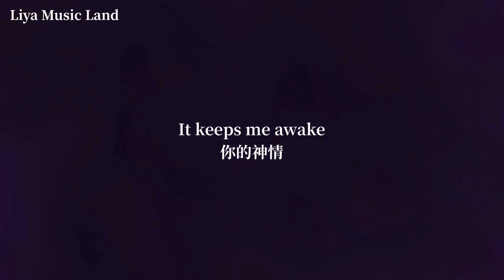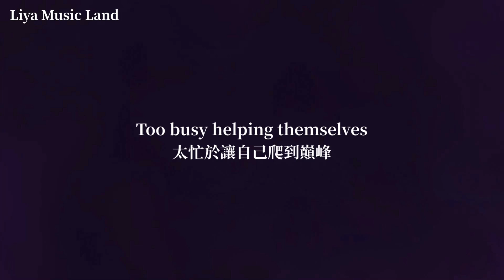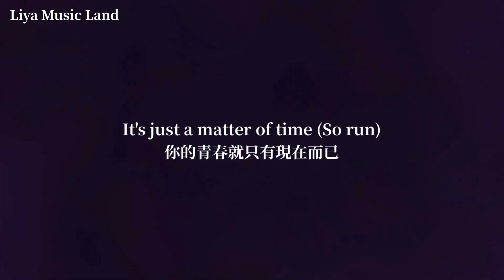Only The Young - Taylor Swift 泰勒絲 | Feature in Miss Americana 美國小姐 | 中英歌詞 中文字幕 | Liya Music Land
只有年輕的我們
才有機會拯救世界
才有機會改變現狀
讓大家能夠擁有平等的權利
Taylor的紀錄片
“Miss Americana 美國小姐”
已經在Netflix正式釋出了
小編真的看到哭了好幾次😭
真的太感動了
能夠這樣看著Taylor成長
並跟著她一起成長

Taylor Swift

Lyrics 中文歌詞 :
It keeps me awake
你的神情
The look on your face
讓我無法成眠
The moment you heard the news
你聽到新聞的剎那
You're screaming inside
內心在嘶喊
And frozen in time
時間彷彿凍結
You did all that you could do
你已經盡了一切所能
The game was rigged, the ref got tricked
遊戲被人操弄，裁判遭人矇騙
The wrong ones think they’re right
錯誤的一方認為他們是對的
You were outnumbered — this time
你寡不敵眾，這一次
But only the young
但只有年輕Only the young
只有年輕的一代Only the young
年輕氣盛
Only the young can run
年輕才能踴躍的奔跑Can run, so run
所以跑吧And run, and run
就勇敢的跑吧
So every day now
現在每一天
You brace for the sound
你為向世界發聲而準備
You've only heard on TV
你只能透過電視被聽見
You go to class, scared
你顫抖的進到教室
Wondering where the best hiding spot would be
思考著哪裡會是最隱密的躲藏處
And the big bad man and his big bad clan
最壞的壞人和他最壞的計畫
Their hands are stained with red
他們的雙手被鮮血給染紅
Oh, how quickly, they forget
他們忘記這些悲劇的速度有多快
They aren't gonna help us
他們並不會幫助我們
Too busy helping themselves
太忙於讓自己爬到巔峰
They aren't gonna change this
他們不會改變現狀
We gotta do it ourselves
我們必須自己解決
They think that it's over
他們以為這場戰爭已經結束了
But it's just begun
但其實現在才剛開始
Only one thing can save us
只有我們能解救我們
Only the young (Only the young)
只有年輕
就只有年輕
只有年輕的我們
Only the young
只有年輕
只有年輕
只有年輕啊
年輕力壯
Only the young
只有年輕
就只有年輕啊
(Don’t say you're too tired to fight
別說你太累了，無法奮鬥
It's just a matter of time
這只是時間的問題
Up there's the finish line)
終點線就在眼前了
只有年輕才能有勇氣
只有年輕
Only the young
只有年輕
Can run
才能奔向夢想
別用累來當藉口
It's just a matter of time (Can run)
你的時間就只有現在了
眼前就是終點線了
So run, and run, and run
所以跑吧，勇敢地向前邁進
別說你累到無法奮鬥了
It's just a matter of time (So run)
你的青春就只有現在而已
And run, and run, and run
所以勇敢的向前跑吧
Only the young
只有年輕
Only the young
就只有年輕
Only the young
只有年輕